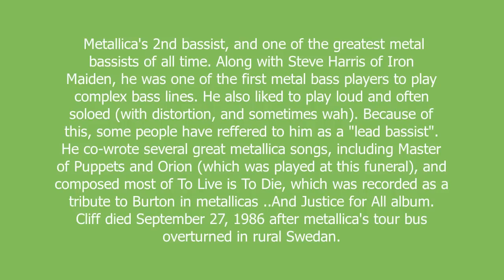Cliff Burton meaning and pronunciation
Metallica's 2nd bassist, and one of the greatest metal bassists of all time. Along with Steve Harris of Iron Maiden, he was one of the first metal bass players to play complex bass lines. He also liked to play loud and often soloed (with distortion, and sometimes wah). Because of this, some people have reffered to him as a "lead bassist".

He co-wrote several great metallica songs, including Master of Puppets and Orion (which was played at this funeral), and composed most of To Live is To Die, which was recorded as a tribute to Burton in metallicas ..And Justice for All album.

Cliff died September 27, 1986 after metallica's tour bus overturned in rural Swedan.

Cliff Burton definition by Urban Dictionary